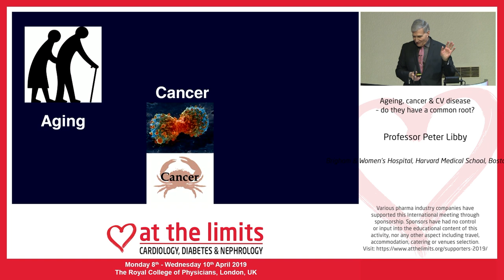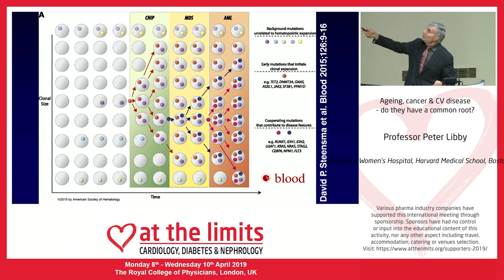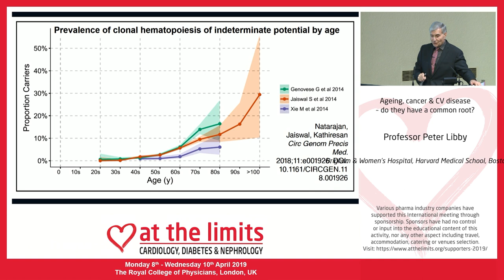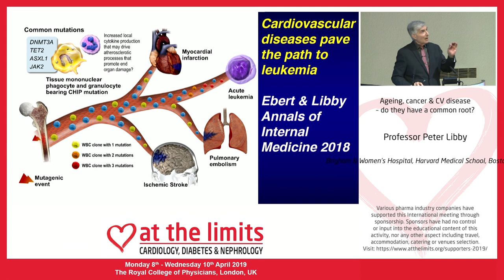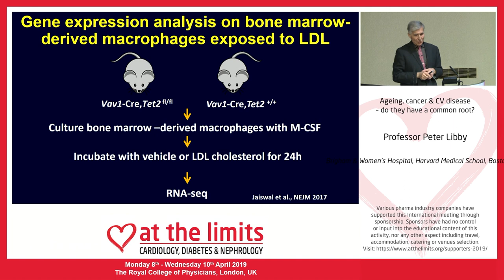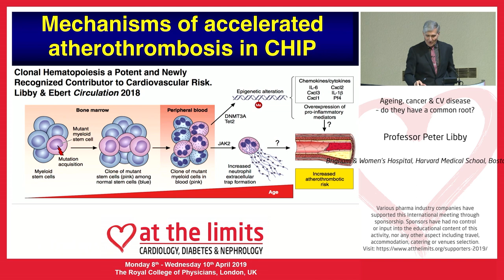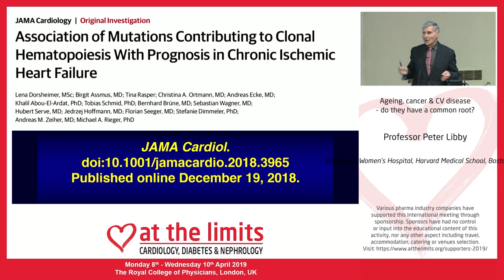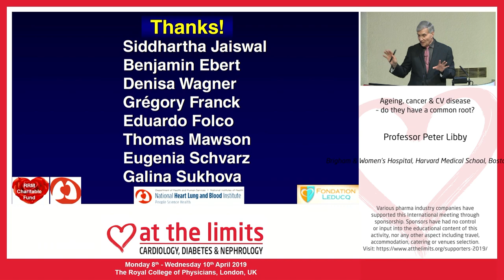Professor Peter Libby - 'Ageing, cancer & CV disease – do they have a common root?'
This video is about ageing, cancer & CV disease – do they have a common root?